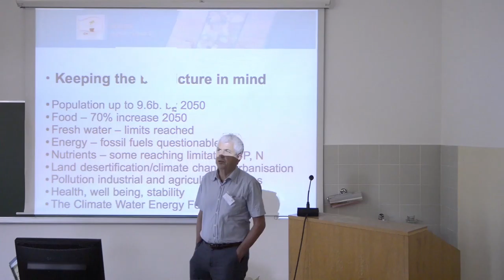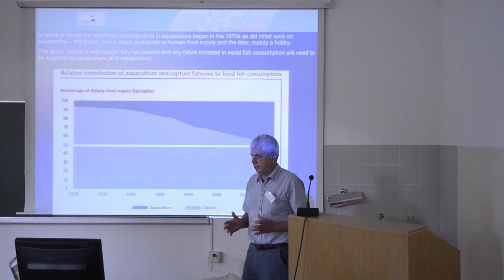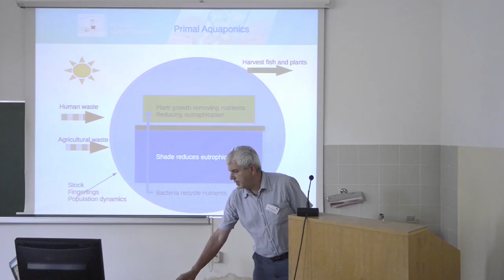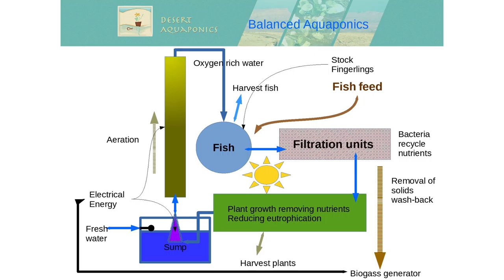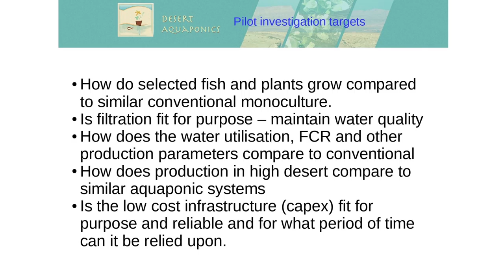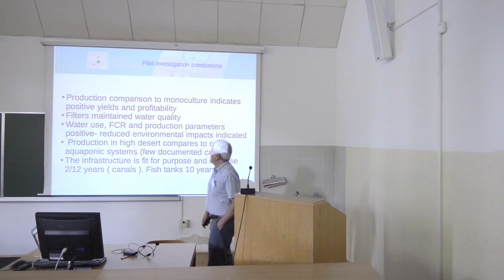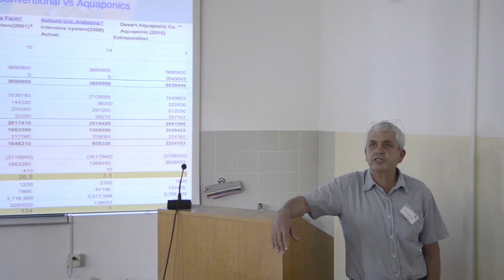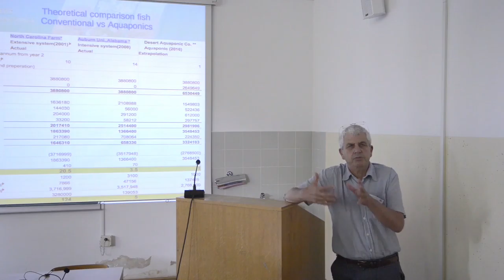Fish in aquaponics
A lecture by Adrian Barnes (Desert Aquaponic Company, Israel) at the COST Action FA1305 training school on ‘Essential Aquaponics’ (Slovenia, June 2015). Filmed and produced by Oliver Halsey.